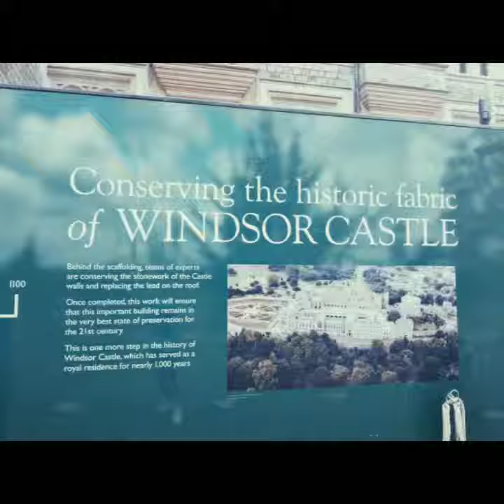Windsor Castle Tour